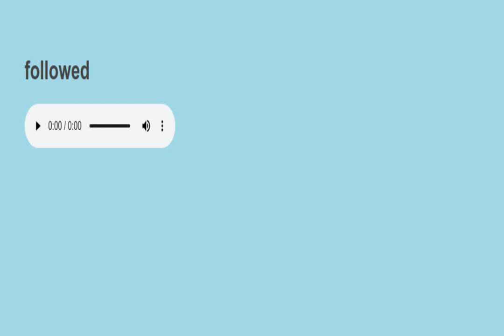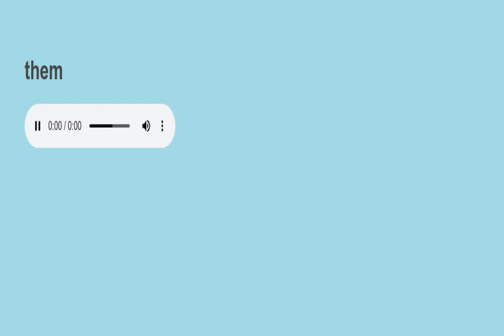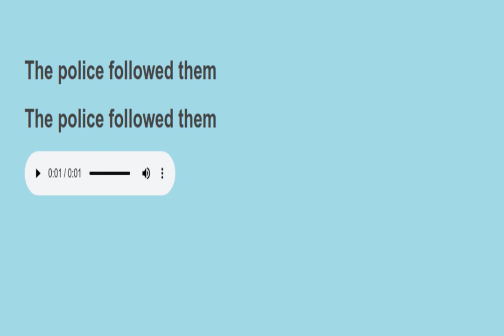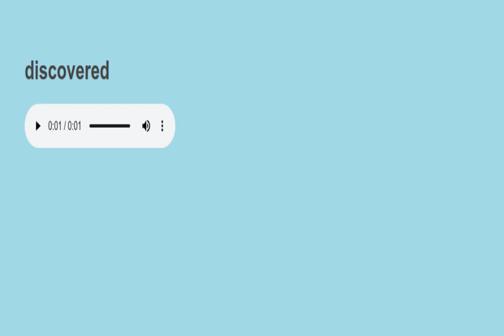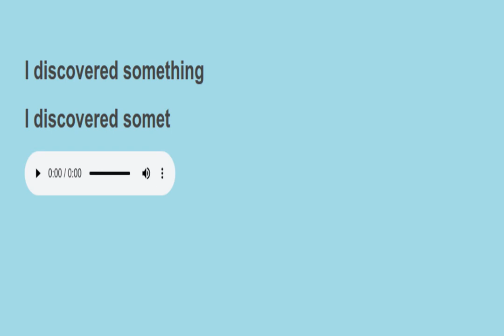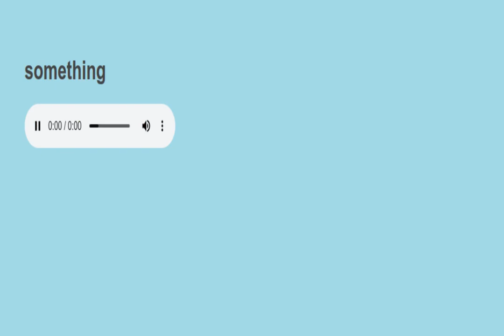Sight sentences reading practice 913